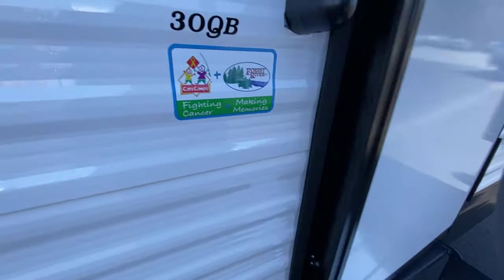2022 Shasta Oasis 30QB Video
2022 Shasta Oasis 30QB. 32 foot box length, 36 foot total length. Unloaded weight is 6,358+/- lbs. This unit has a spacious floorplan with room to sleep up to 10 people. There is a walk around queen bed in the front, a couch that makes a bed, a large u-shaped dinette that makes a bed, and a quad bunk suite in the rear. This unit is loaded with amenities including power tongue jack, power awning, large 12 volt fridge, large 15K BTU AC, furnace, water heater, 50 amp service with 2nd A/C prep, solid steps, rear flip up storage rack, outdoor mini kitchen area w/ sink, mini fridge & a metal slide-out countertop for your portable stove. Long Term, Low Payments and easy financing available with approved credit. Exterior height incl. A/C 11'2". UVW: 6,319, CCC: 1,392, GVWR: 7,750+/- Lbs.